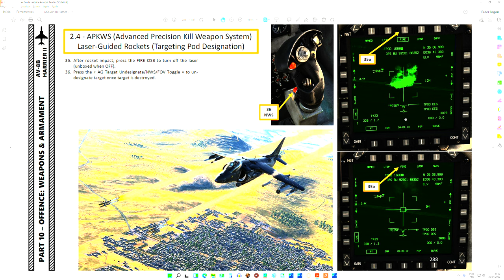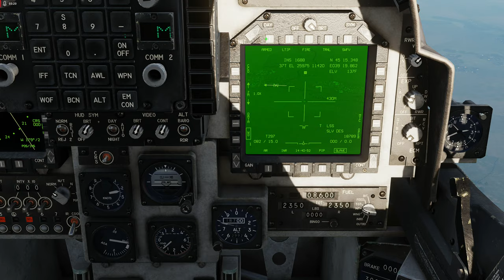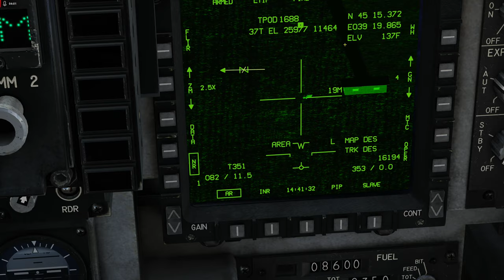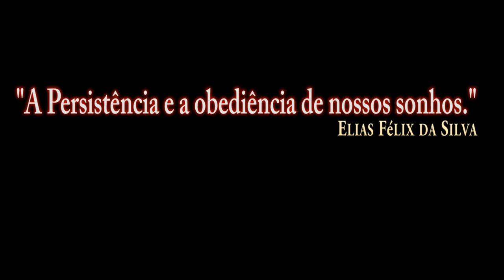DCS:AV-8B Night Attack | APKWS_AGR-20A/Laser-Guided Rockets/PT-BR_VÍDEO 1767